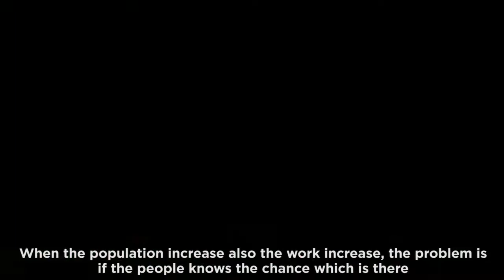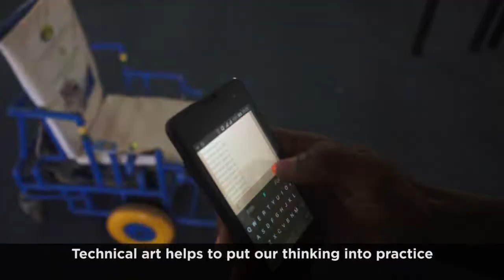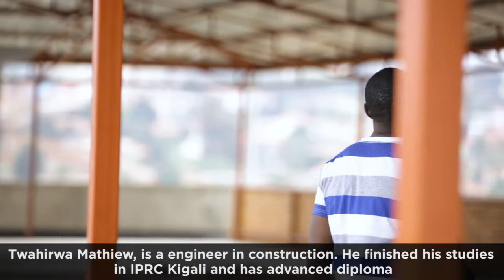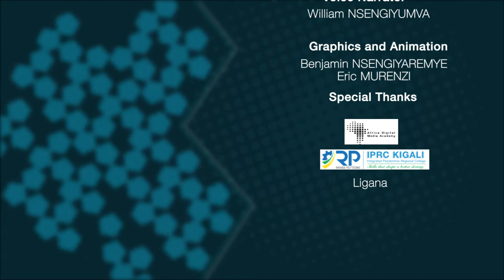IMPACT OF TVET IN YOUTH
IMPACT OF TVET IN YOUTH UNEMPLOYMENT REDUCTION